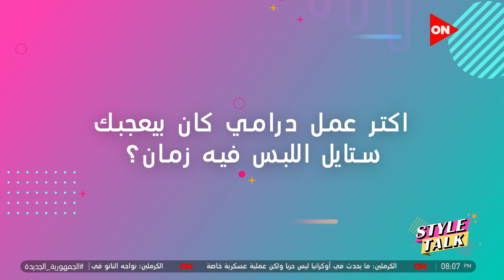ستايل توك مع شيرين حمدي-لقاءات مع أبرز الفنانات في مهرجان القاهرة للدراما في دورته الأولى#Style_Talk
ستايل توك مع شيرين حمدي-لقاءات مع أبرز الفنانات في مهرجان القاهرة للدراما في دورته الأولى#style_talk جزء من حلقة اليوم الخميس 22 سبتمبر  2022 من برنامج ستايل توك مع الاعلامية شيرين حمدي وفيها لقاء مع سهيلة الشيخ مصممة الحلي ولقاءات مع أبرز الفنانات في مهرجان القاهرة للدراما في دورته الأولى وتفاصيل قصة قصة سهيلة الشيخ من لاعبة كرة إلى مصممة حلي والكشف عن مصمم فستان أبلة فاهيتا

برنامج ستايل توك برنامج تقدمه الإعلامية شيرين حمدي  ويعتمد البرنامج علي  العديد من الفقرات الفنية و استضافة نجوم الفن و عالم الموضة و الازياء .
ويذاع البرنامج علي قناة اون تي في كل خميس الساعه 8 مساء